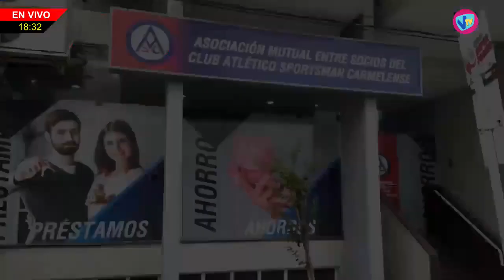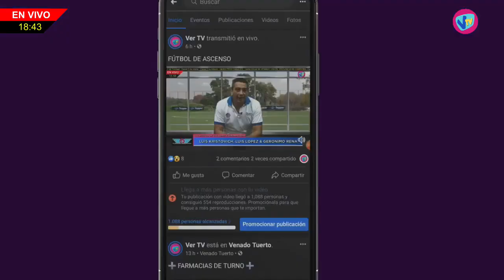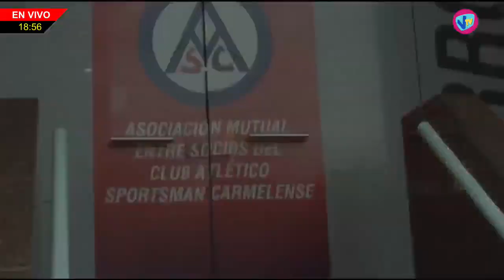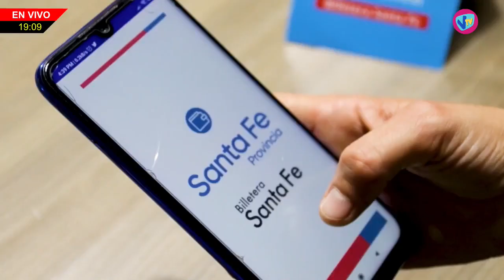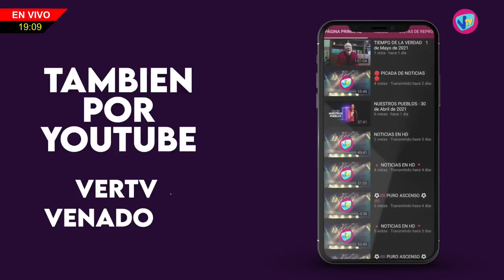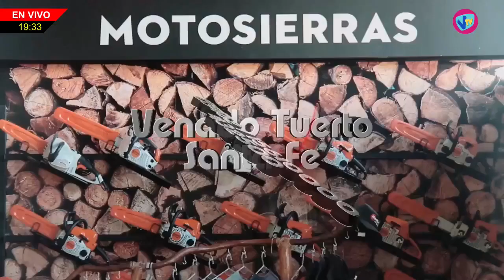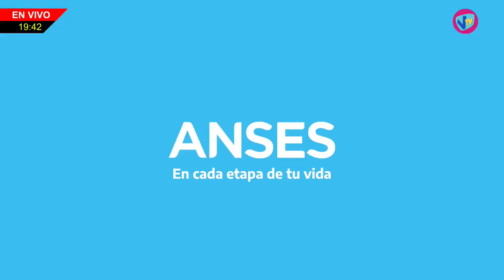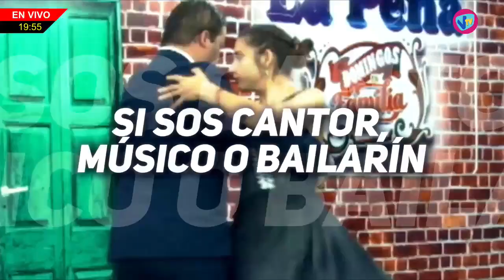LA RUTA DEL FUTBOL - 1 de Junio de 2023